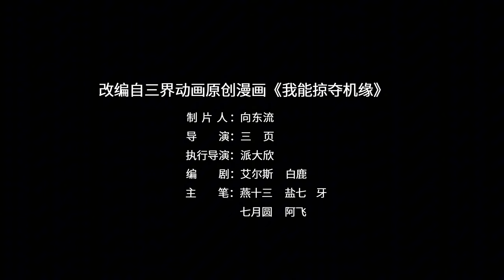【Multi Sub】《我能掠夺机缘》第1~30集 | 宗门内知名的修行废人陈平，觉醒了查看他人机缘的能力。从此 一路交好各位天命之女，不知不觉间，陈云已然踏上修行之巅！热血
00:00 第 集 感觉好像失去了什么
07:00 第2集 明天中午一决胜负
12:58 第3集 人贵有自知之明
18:35 第4集 祝师姐武运昌隆
24:39 第5集 楚浩然再送新机缘
30:59 第6集 降妖除魔乃我辈天职
37:13 第7集 不入虎穴焉得虎子
43:17 第8集 内门弟子套路真多
49:20 第9集 天级资质通玉凤髓体
55:20 第10集 真传弟子的待遇，真香！
01:01:23 第11集 陈云，我定要你好看！
01:07:33 第12集 宗门大比了结恩怨
01:13:37 第13集 既分高下，也决生死
01:19:39 第14集 金丹大佬中混进了一位筑基
01:25:37 第15集 薅秃武哲的羊毛
01:31:31 第16集 我们文明人只抢一半
01:37:28 第17集 埋伏不成就直接上吧
01:43:25 第18集 灵泉秘境，迷雾山谷
01:49:22 第19集 祸水东引，盗取机缘
01:55:19 第20集 放下仙器，立即投降
02:01:22 第21集 应龙之血
02:06:04 第22集 古墓守护者
02:12:09 第23集 欲望的气息
02:18:21 第24集 上古仙器问世
02:23:13 第25集 传承仪式
02:28:19 第26集 通玉凤髓之体
02:33:26 第27集 等着做我的亲传弟子
02:38:28 第28集 追捕邪修
02:43:27 第29集 激战邪尸
02:49:27 第30集 将计就计